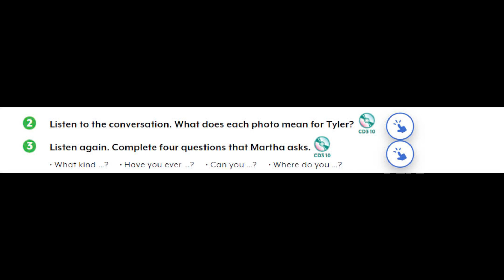Unit 6 - Lesson 8: 3. Listen again.